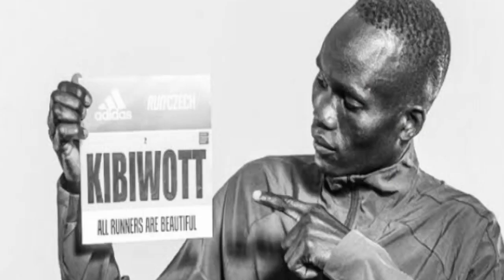Quit running !!!! Watch this …..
Running is a skill which come time after time and continue running . Every day your skills of running improve so work hard and run hard ……

Motivational videos

As we respect community guidelines properly, that's why this video has been made by proper and well investigation and does not have violating content of any kind.It also complies in favor of fair use. Some pictures/clips are used to describe appropriation only. Though every effort has been made to avoid errors or omissions in this channel, errors might crept in. This work has been done by the creators of FundaTube.

The audience/visitors should crosscheck all the facts, law and contents of the publication with the original government of India publication or notifications or under the US digital millennium act 1998.